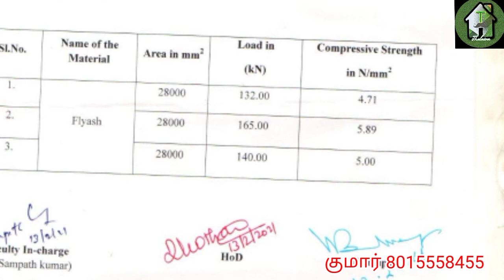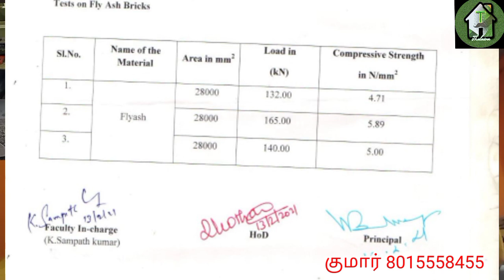plai arch brick hollow brick mechinarel தமிழ்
பிளையஸ் பிரிக்க பற்றி இந்த வீடியோவில் முழுசா பேசி இருக்கு பிளையேர்ஸ் எந்த அளவுக்கு ஸ்ட்ராங்கா இருக்கு என்று சர்டிபிகேட் ஓடு  இந்த வீடியோ பண்ணியிருக்கேன் வீடியோவை முழுசா பாருங்க